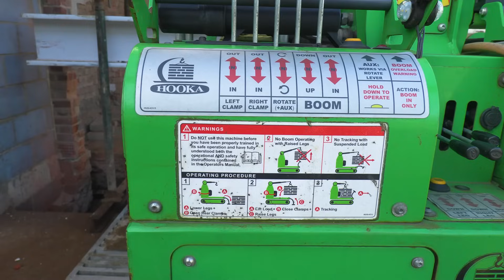How Does This Machine Lift Huge Steel Beams So Easily?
Steel Beam Lifter: The Ultimate Steel Beam Move & Installation Service

When it comes to heavy-duty construction, moving and installing steel I-beams demands precision, safety, and expertise. Steel Beam Lifter is revolutionising how contractors, builders, and project managers handle these critical structural components.

With cutting-edge equipment, a highly skilled team, and a commitment to efficiency, Steel Beam Lifter ensures seamless I-beam transportation and installation, no matter the project’s scale or complexity.

Steel Beam Lifter’s service begins with meticulous planning. Their team collaborates with clients to assess project requirements, site conditions, and logistical challenges. Whether it’s a skyscraper, warehouse, or bridge, they tailor solutions to meet specific needs.

Using state-of-the-art cranes, hydraulic lifts, and custom rigging systems, Steel Beam Lifter handles I-beams of all sizes with unparalleled accuracy. Their equipment is regularly inspected and certified, guaranteeing compliance with OSHA and industry safety standards.

What sets Steel Beam Lifter apart is its experienced crew. Each member is rigorously trained in heavy lifting, rigging, and site safety, ensuring every move is executed flawlessly. Their expertise minimises downtime, reduces risks, and keeps projects on schedule. From navigating tight urban job sites to managing remote locations, Steel Beam Lifter adapts to any environment, delivering results under pressure.

Efficiency and sustainability are at the core of their operations. By optimising transport routes and using fuel-efficient machinery, they reduce costs and environmental impact without compromising quality. Clients also benefit from transparent pricing and detailed project timelines, eliminating surprises.

ABOUT PROP PAL

For years, builders have had no choice but to work unprofessionally with the traditional unsafe makeshift methods of Strongboys and RSJ / box section needling for creating open plan living.

It’s caused a lot of stress, mess and many sleepless nights (before we even mention the homes that have come crashing down) because it’s never been safe, easy or secure.

Prop Pal products make the job safe, easy and secure – the key elements – for builders to work professionally on domestic and small commercial structural alterations.

OUR FAVOURITE CHARITIES